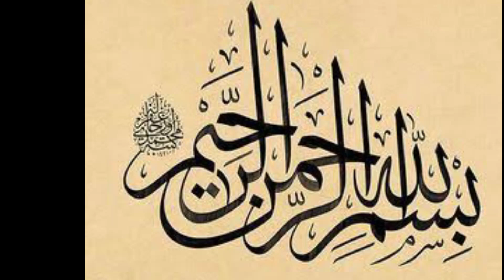Fried chicken Recipe Restaurant Style | Crispy Chicken Wings Recipe | Ramadan Recipes | Amna kitchen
Recipe for 1kg: Chicken small pieces 1kg Egg
 2 Corn Flour 2tbs All Purpose Flour 2tbs
Salt 1 tsp
Red Chili 1tsp
 White Pepper 1/2tsp
 Cumin 2tsp
 Coriander 1tbs
Ginger Powder 1/4tsp
 Garlic Powder 1/2tsp
 Lemons 2
Yellow Color Pinch